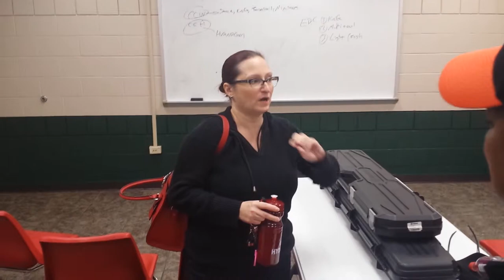What VODA Clients have to say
VODA Consulting is a Non-Profit Firearms Education and Consulting Corporation that utilizes a trans-disciplinary learning method when it comes to learning and implementing Personal Protection applications and solutions. Meaning: we look at the totality of the Client - Holistically.

I accomplish this through integrating the following academic disciplines: Sociology, Organizational Science Psychology, Case-Management, Physics, Biomechanics, Physiology, Anthropology, Medicine, Case-Studies, Quantum Mechanics, Chaotic Social Systems Theory™ (proprietary), Economics, Statistics, Current Events, History, Law, Cybernetics and life experiences to name of few.

Although this sounds like a bit much when under the microscope of Personal Protection/Self-Defense, all of these disciplines play a key factor in aiding the Client in not only understanding more about themselves in relationship to shooting and Personal Protection, but also the decisions that they will personally in relationship to the world around them.